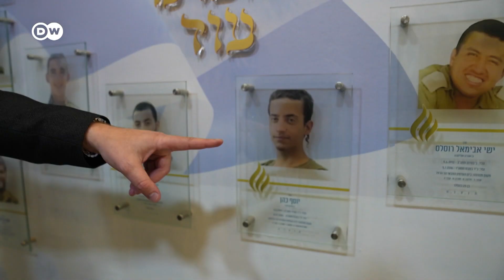Israel protesta por privilegios de judíos ultraortodoxos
En Israel las manifestaciones denuncian la desigualdad. Mientras tanto, el gobierno de ese país destina mayor presupuesto para los ultraortodoxos. Un exmilitar asegura que no es justo que los ultraortodoxos tengan menos obligaciones que el resto de la población tiene que absorber.
Otra de las cuestiones que ha provocado la división en la sociedad israelí es que los judíos ultraortodoxos no están obligados a realizar el servicio militar, un acto más de desigualdad.
Yossi Levi, judío ultraortodoxo, comentó que su comunidad debería involucrarse más pero que no es un proceso fácil que pueda darse de un día a otro, pero que con forzando la integración no se podrá lograr y que solo generará rechazo y hostilidad.

Grupo Fórmula